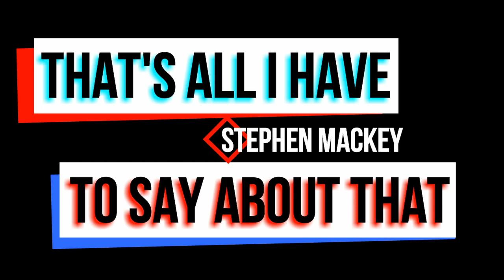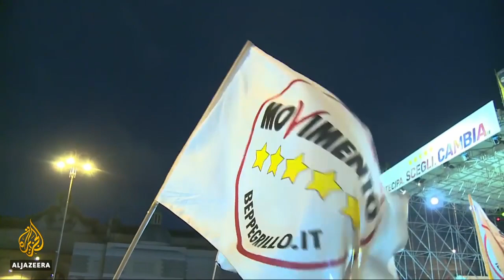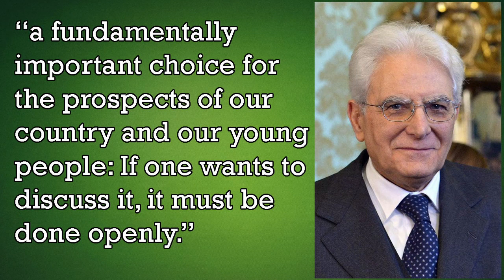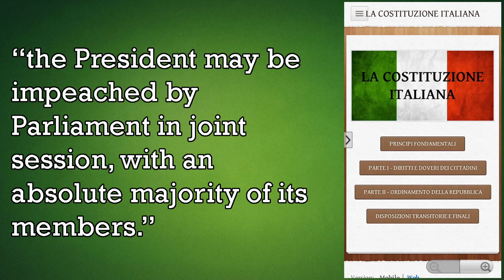Italy Fails to Form a Government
After the Italian Election that happened three months ago, voters are beginning to ask when this new government is going to finally be in place. Turns out that when you ramp up the pressure, things tend to collapse, leading to the president and the prime minister in conflict to set up any semblance of government before a deadline that will result in reelection.